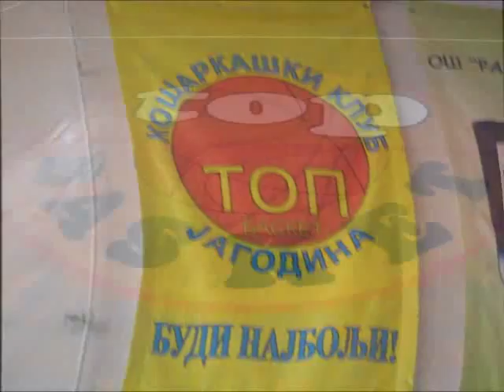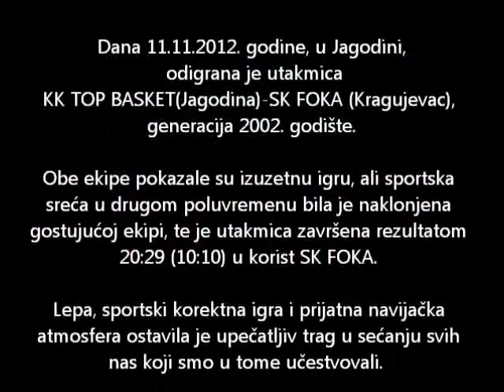KK TOP BASKET (Jagodina) - SK FOKA (Kragujevac)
Dana 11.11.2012. godine, u OŠ "Rada Miljković"  Jagodini, odigrana je utakmica između klubova

generacija 2002. godište.

Obe ekipe pokazale su izuzetnu igru, ali sportska sreća u drugom poluvremenu bila je naklonjena gostujućoj ekipi, te je utakmica završena rezultatom 20:29 (10:10 na poluvremenu) u korist SK FOKA.
Ovo su trenuci zabeleženi ameaterskom kamerom.

Muzika : ALISTER (Jagodina) -  Probudi bes što u meni spava